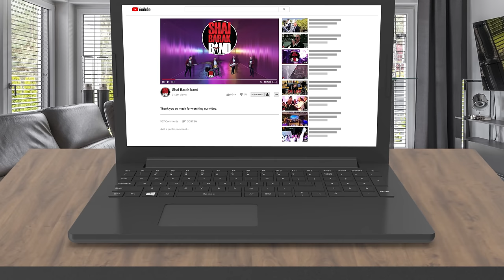The Best Jewish Songs Medley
SHAI BARAK BAND

Credits:

🔔 Shai Barak band 🔔

🎤🎹 Music production and singing - Shai Barak  🎤🎹
🎷 Saxophone - Dor Assaraf 🎷
🎸 Guitars - Gilad Ergas & Tal Barak 🎸
🥁 Drums - Shay Ifrah 🥁

🎚 Mix and Mastering - Oren Latz 🎚

🎥 Videography: JMG - Jerusalem Media Group 🎥
🎬 Video editing and Visual effects: Kobi Barak 🎬

⭐ Lyrics

Siman tov u'mazal tov yehe lanu ulechol Israel
David melech Israel chai vekayam

Am Israel chai od avinu chai

Yaase shalom aleynu ve'al kol Israel

Ve'haikar lo lefached klal

Od tire od tire kama tov ihiye bashana bashana haba'ah

Hashem melch hashem malach hashem imloch leolam vaed

Mashiach oy oy oy veaf al pi sheitmahamea I'm kol ze achake lo bechol yom sheyavo